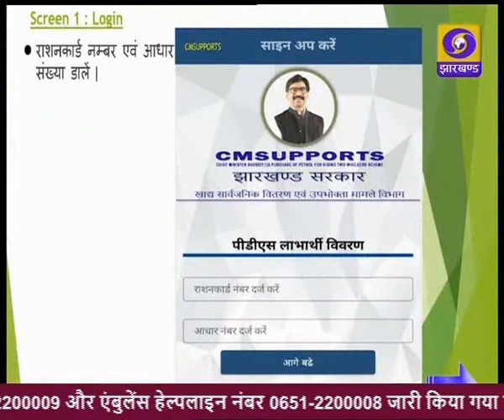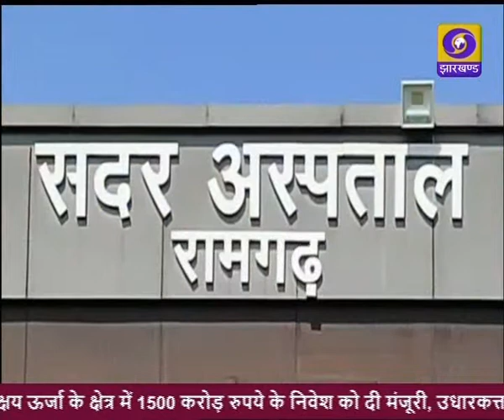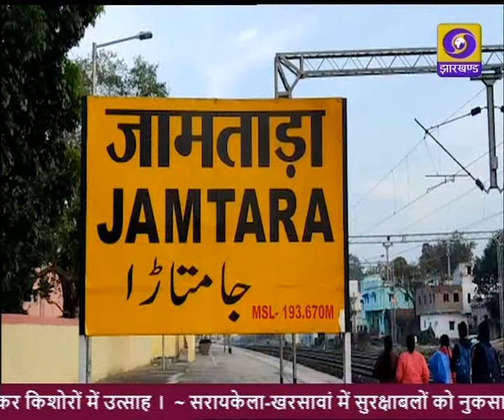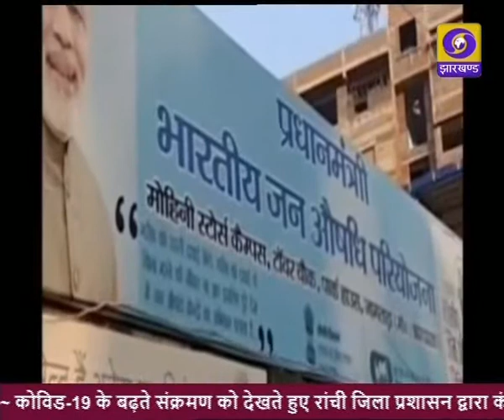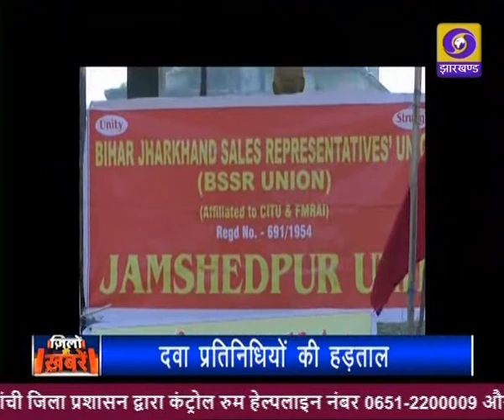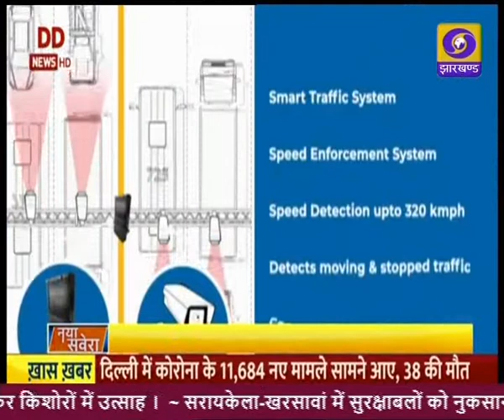प्रादेशिक समाचार 19 01 2022 संध्या 06 30 बजे